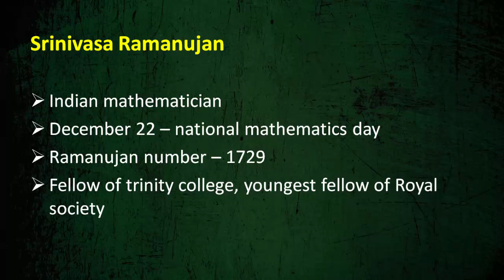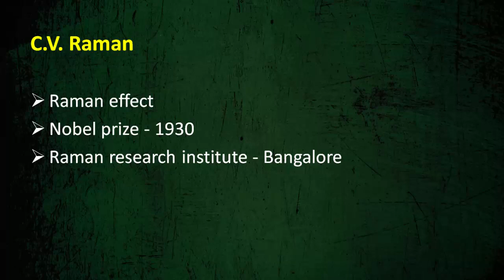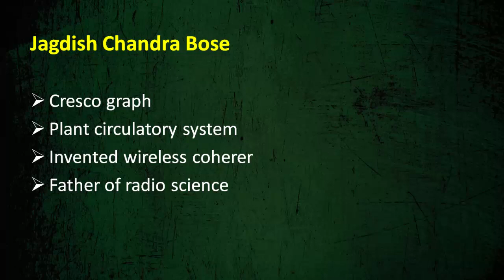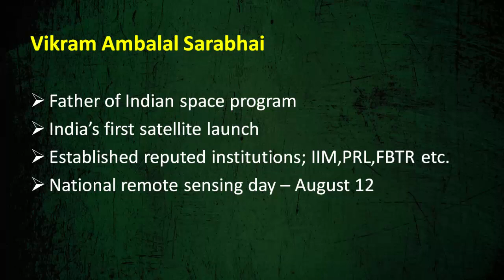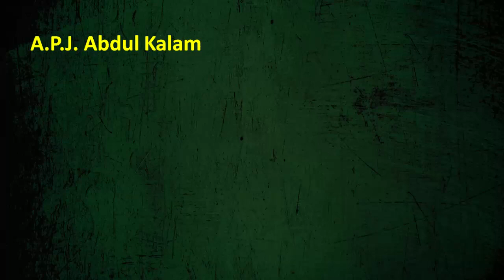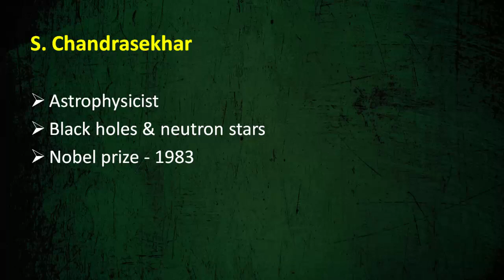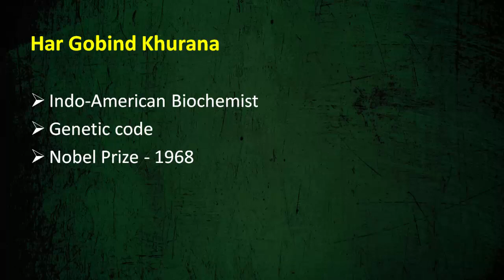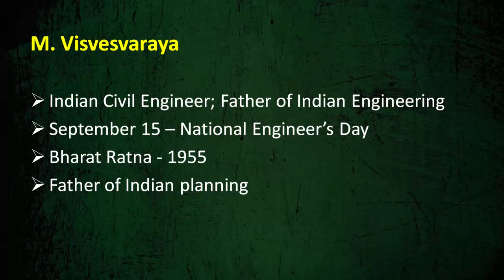Degree Level Prelims | Science and Technology - 1 | Secretariat Assistant 2021| PSC Padashala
In this video we are discussing contribution of prominent Indian scientists

Science and Technology Lecture 1